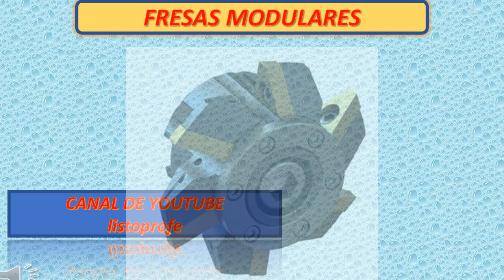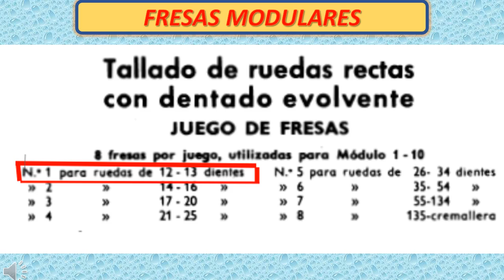FRESAS MODULARES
Explicación del concepto de fresa, y la forma de selección de la herramienta de fresado para la fabricación de engranajes rectos, utilizando el juego de herramientas de ocho fresas circulares o modulares.
En el taller de maquinas herramientas.